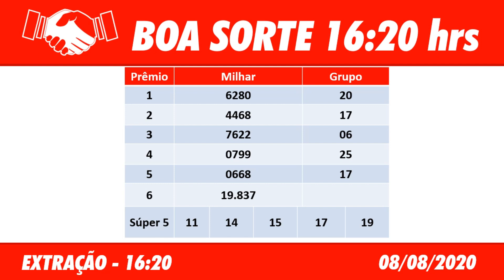Boa sorte 16 20 08082020